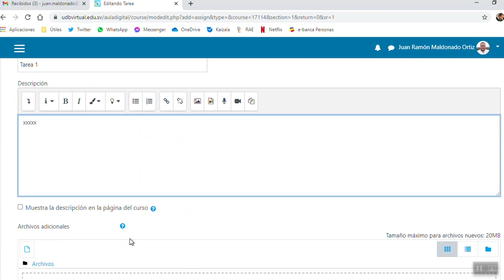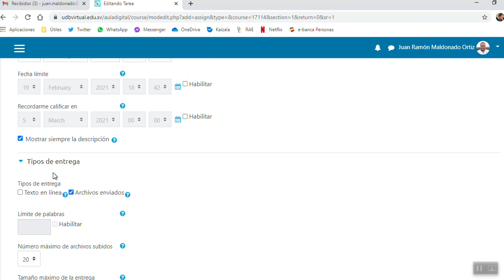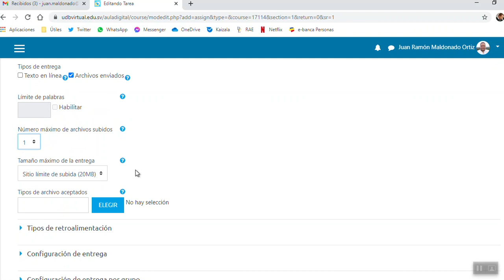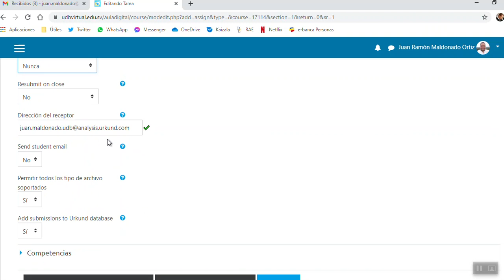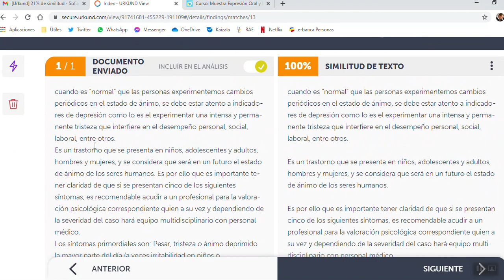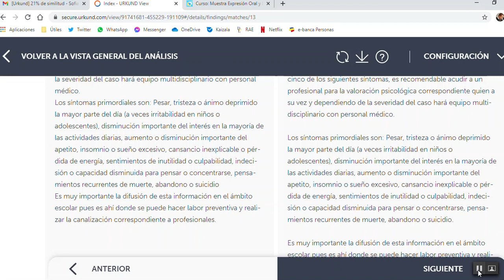Uso de Urkund en Aula Digital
Muestra de Urkund como herramienta para detectar plagio.